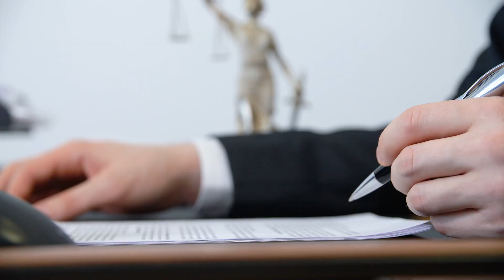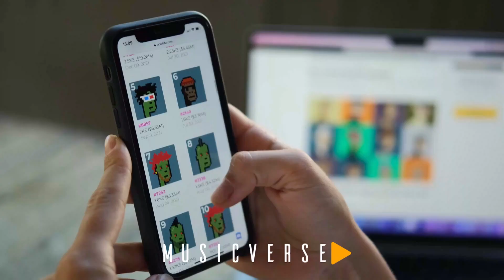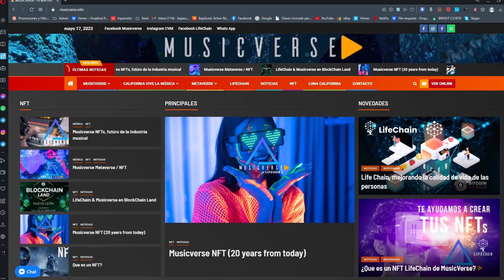Musicverse El Arte con más posibilidades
¿Te imaginas poder financiar tus proyectos y en el camino crear una base de fans plus sin fronteras? Bienvenido a Music Verse. Actualmente vivir del arte, es un sueño que parece difícil de lograr. Conozcamos la historia de Maria, es muy talentosa y tiene muchos fans, pero…. Spotify le paga solo 0,0033 dólares por reproducción, por lo que tiene que buscar otras maneras de financiar su proyecto, ha pasado por contratos abusivos y una ardua planeación y trabajo para dar shows y solo así poder monetizar tu trabajo, este problema lo viven miles de artistas en todo el mundo.